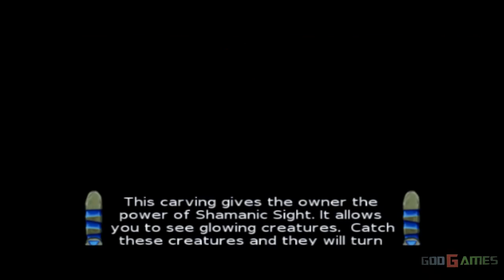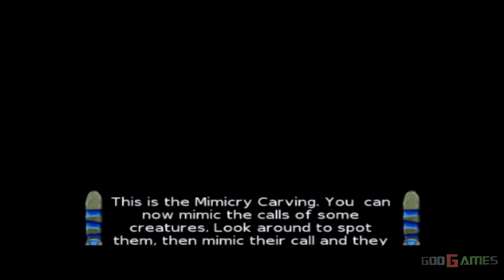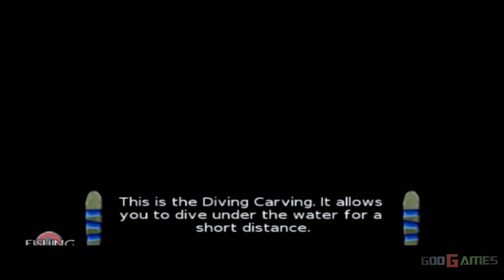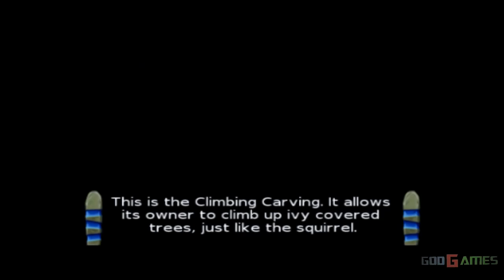Brave: The Search for Spirit Dancer - Gameplay PS2 (PS2 Games on PS3)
Enjoy PS2 games on old FAT PS3 which have PS2 chip built in for backwards compatibility.For recording I used a Live Gamer HD Capture Card